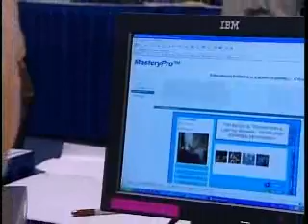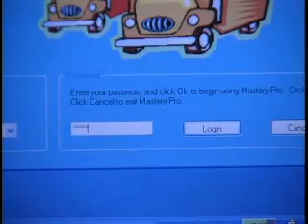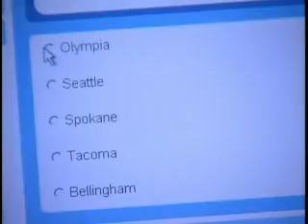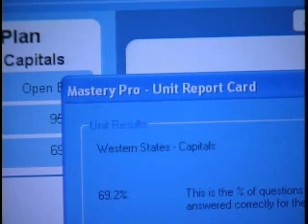New computer learning software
Mastery\pro learning software